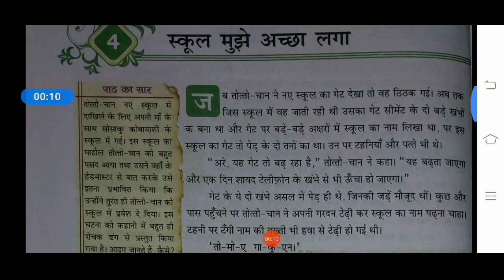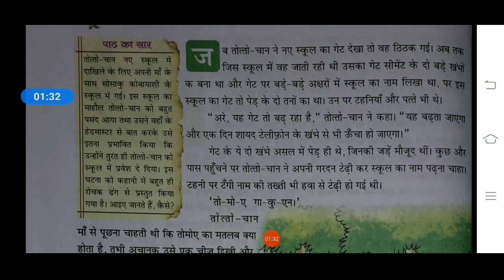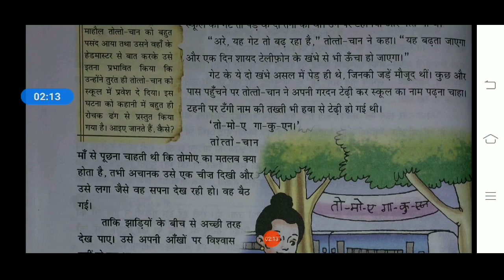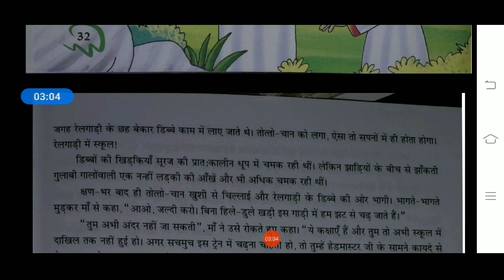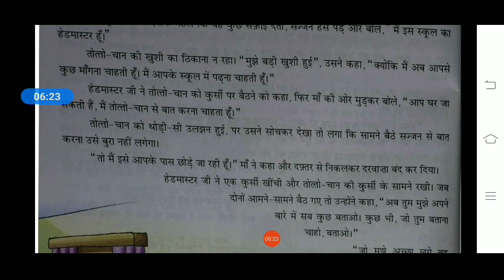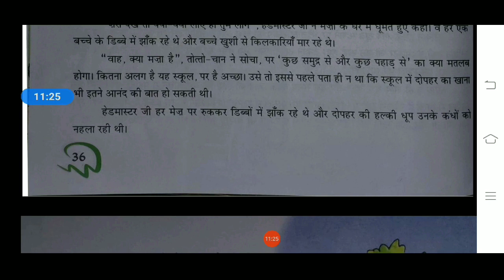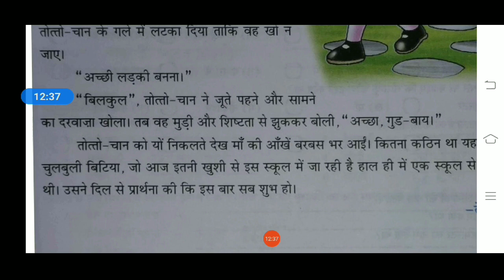Class -8 Hindi reader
School mujhy accha laga